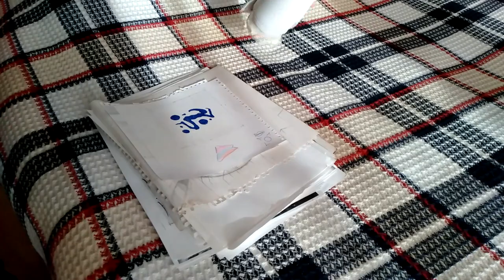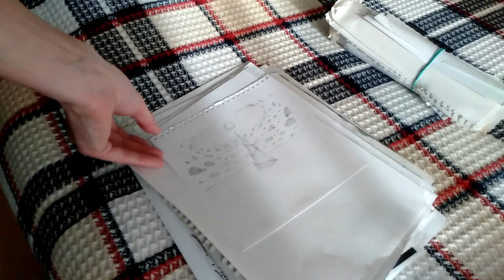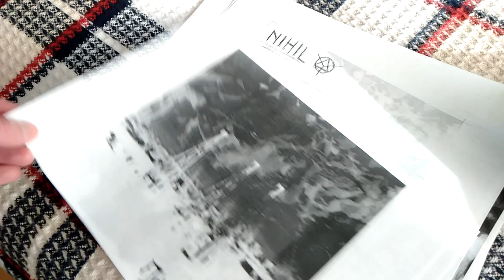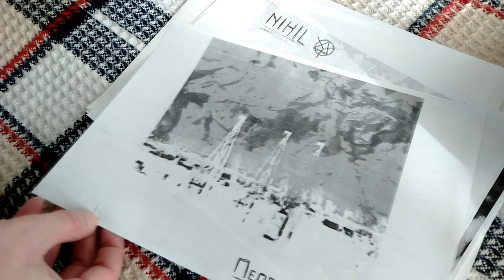Разбираем архив рисунков (04.02.2023)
Разбираю накопившиеся рисунки и не только за 12 +/- лет. Не знаю зачем хранил. К счастью, у меня их не так много, как у настоящих художников.)))

Видео скорее для себя, так как от большей части показанного планирую избавится, но может кому будет интересно.

I’m sorting out my pictures accumulated I have for 12 +/- years. I don’t know why I was saving all it. Fortunately I have them not much as a true painter. This video is more likely for myself because I intend to throw out most of these things. But may be someone it will intersting.